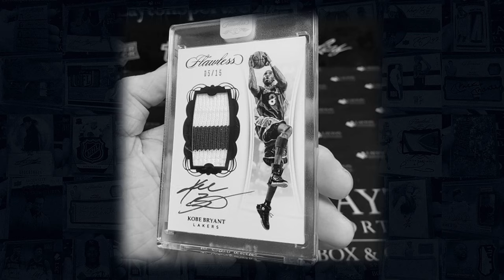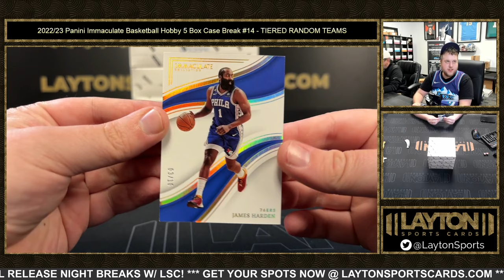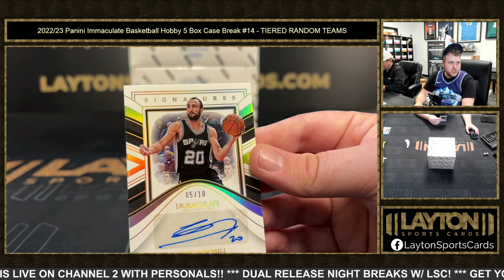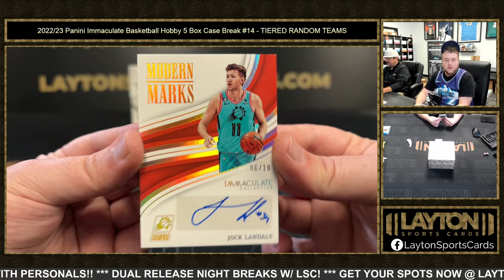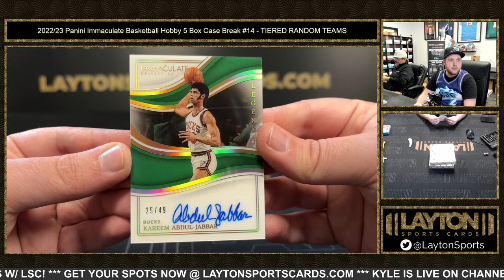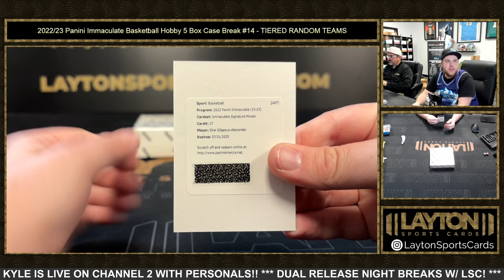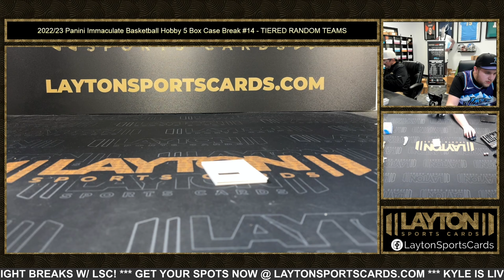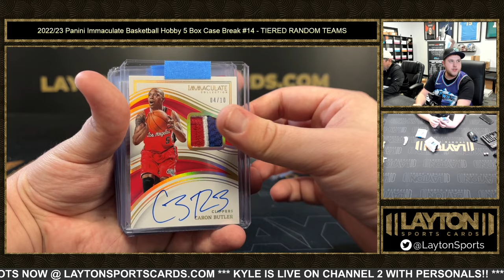202223 Panini Immaculate Basketball Hobby 5 Box Case Break #14 TIERED RANDOM TEAMS